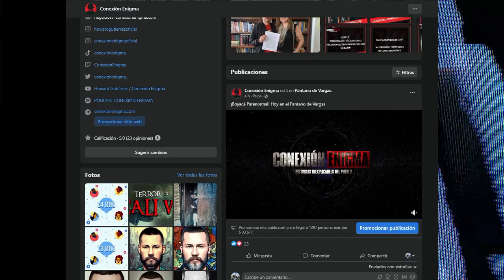HISTORIAS PARANORMALES ABUELOS Colombia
👇MÁS INFORMACIÓN👇
¡Un cordial saludo queridísimo pueblo del misterio! Hoy iniciamos el años con un nuevo vídeo donde relacionaremos algunas historias de nuestros abuelos y abuelas en Colombia.

FUENTES DEL VÍDEO:
1) Biblioteca de YouTube
2)

MÚSICA DEL VÍDEO:
1) Biblioteca de YouTube
2)
INFORMACIÓN DEL VÍDEO:
1)
⚠ IMPORTANTE ⚠ (obligado)
Las historias de este vídeo están basadas en experiencias de personas entrevistadas, las cuales relataron hechos paranormales en distintos lugares de Colombia (Por Email, por audio, o en persona). Las historias están editadas y modificadas en algunos fragmentos, para que tenga una mejor fluidez. También para respetar el algoritmo de YouTube y por duración del vídeo. Recuerden que este tipo de vídeos se hacen con el fin de dar a conocer misterios poco contados en internet sobre Colombia, por medio de la narración y el performance. Estas historias son solo para entretener. “Basadas en hechos reales”